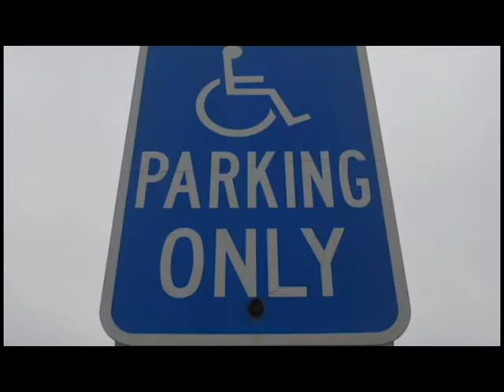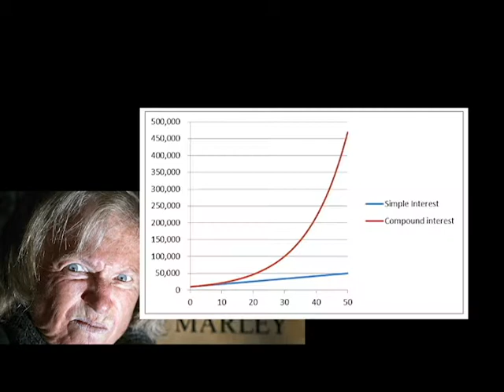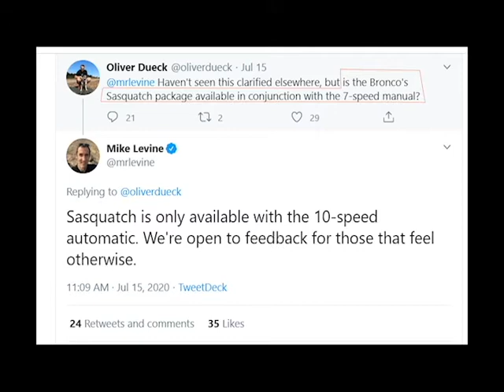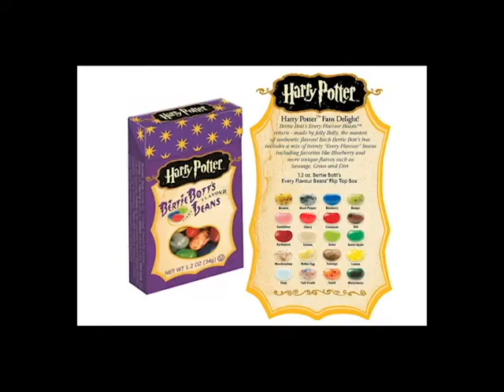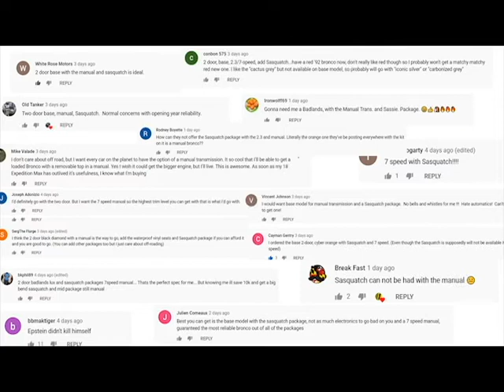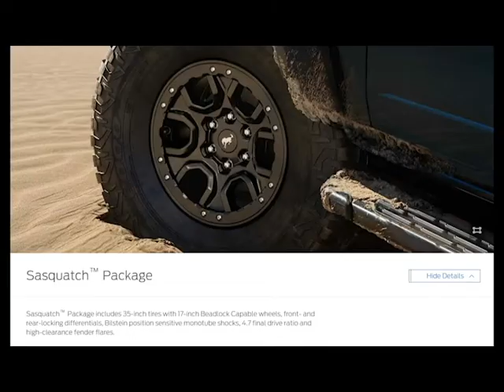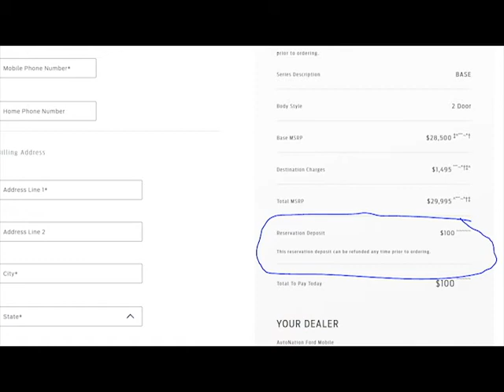Ford Bronco Manual - Things That Tick Me Off Episode 1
Please Tweet at Ford
I want a manual Bronco with a Sasquatch Package. Please make it available.

I am but a simple aggravated and whining man of the internet. As stated in the video I don’t need a Ford Bronco, but I’d like to keep Ford from providing a feeble dumb showing for their automatic transmission option. I appreciate any support in correcting Ford.

The little kids with money photo was made by Andrew Rich on iStock
Beach Photo from a Market Watch Article:
Sasquatch Picture from Antartic Pictures
Most of the car photo’s came off of sales websites